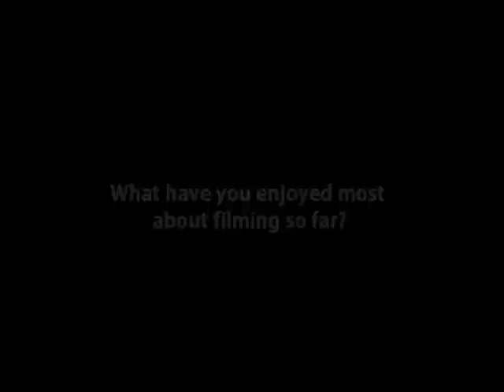Meadowlark Backstage Interviews - Karl Brown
This is Karl Brown who plays Matthew Higgins in the new TV Soap Opera - Meadowlark.

Intro music composed by Joel Stipic, you can check out his other work on his YouTube Channel

-Sarah Exton